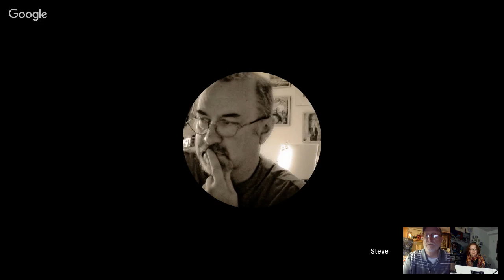Steve & Marty - LIVE with Eve Bolt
Steve and I will be LIVE with YouTuber Eve Bolt to talk all about her channel and her art. JOIN us LIVE at 7:00 pm CST as we visit with the very talented Eve Bolt.

Credits:
Video production and content: Marty Owings